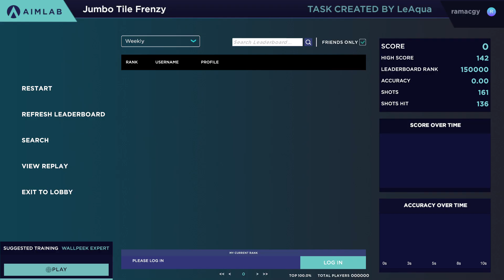Decent aim lab score